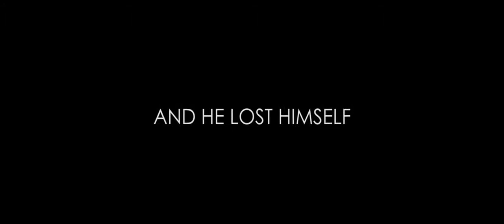Crave "The Fast Life" - Concept Teaser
He wanted it all… but at what cost?
A look in to the rise, fall and rebirth of a young LA club promoter’s life: Max’s hunger for success leads him down a dark and ruthless path of greed, betrayal, and self-destruction in the glitzy world of the nightclub industry. But in the end he finds salvation, peace and forgiveness through the love of his family, friends and above all through God.

Starring:
René Alvarado
J.R. Esquivel
Mauricio Mendoza
Lourdes Colon
Steve Wilcox
David Barrera
Mayra Leal
Jearnest Corchado
Jessica Camacho
Sonny Arguinzoni Jr.
Joe Chacon
Jon Lance Duran
Don Simkovich
Ricky Susie